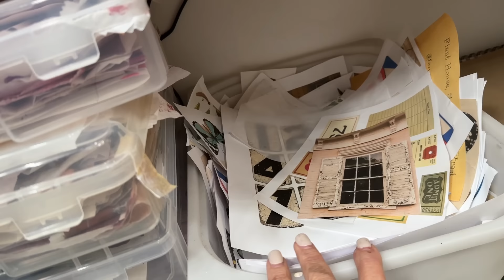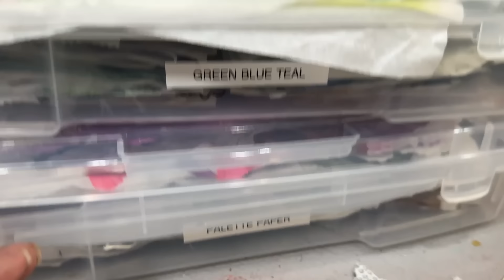A fun way to use collage paper and I want you to join me! 4-28-24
If you would like to join me each month you can get the color palette to download, the supplies and schedule in the free resource library

You can also see the details and supplies if you don't want to join or download the color palette

Become an insider and get all kinds of inspiration and in depth techniques